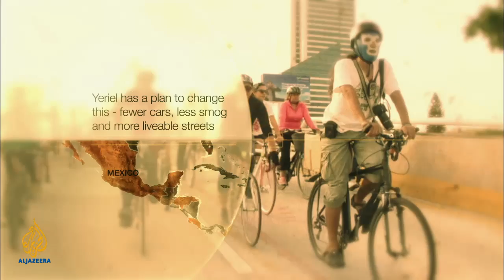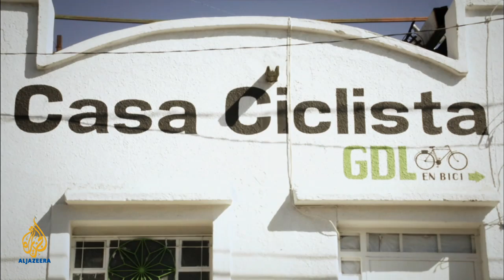Viewfinder - Over the Wheel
In the past 20 years there has been an explosion of growth in Guadalajara and today it is Mexico's second-largest city.  Between new textile industries moving in, technology companies opening offices and the draw of overall economic vitality, the population has skyrocketed.  Current estimates suggest that more than four million people live there. And the estimated number of cars is nearly two million. It is considered to be one of the most densely populated cities in Latin America as well as one of the most polluted.  Though heavy industry accounts for a significant part of the pollution, the majority comes from car and truck congestion.  The city currently has a higher index of cars per inhabitant than Mexico City which has an estimated population of 20 million.  According to official figures, the number of vehicles in the Guadalajara Metropolitan Zone has tripled from 509,566 vehicles in 1997 to 1,557,194 automobiles in 2009. It is estimated that 350 vehicles are added to city streets daily.